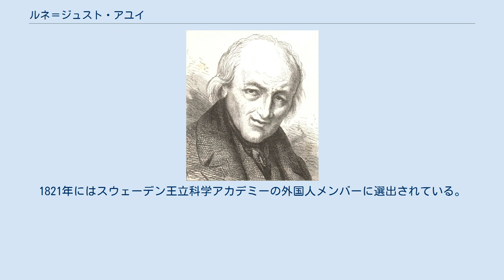ルネ＝ジュスト・アユイ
高等師範学校_(フランス)の教員
ルネ＝ジュスト・アユイ（René Just Haüy、1743年2月28日 - 1822年6月3日）は、フランスの鉱物学者および聖職者である。
「結晶は小さなユニットの繰り返しでできている」という理論を提唱し、「結晶学の父」と呼ばれる。
 イル＝ド＝フランス（後のオワーズ県）サン＝ジュスタン＝ショッセに生まれた。
パリで学び、1770年司祭に任じられた。
パリ植物園で働き、1783年科学アカデミーの会員になった。
高等師範学校の教授などを務めた。
 1784年に床に落として砕けた方解石（カルサイト）が、元の結晶と同じ形の小さな結晶の破片になったのを見て、結晶面の寸法に整数比が成り立つという「有理指数の法則」を発見し、原子または分子が並んで作る結晶は小さなユニットの繰り返しでできているという説を提唱した。
 フランス革命後の1792年、聖職者民事基本法への宣誓を拒否したため投獄されたが、弟子のエティエンヌ・ジョフロワ・サンティレールの尽力によって九月虐殺の直前に解放され、難を逃れることができた。
 1797年、知人のルイ＝ニコラ・ヴォークランがシベリア産の紅鉛鉱から発見した新元素に、酸化状態によってさまざまな色を呈することからギリシャ語の χρωμα（chrōma、色）にちなんでクロムの名を与えた。
1821年にはスウェーデン王立科学アカデミーの外国人メンバーに選出されている。
 兄弟に1784年に盲学校をパリに設立したヴァランタン・アユイ（1745年 - 1822年）がいる。
 準長石の一種である haüyne（アウイン、和名：藍方石、(Na,Ca)4-8Al6Si6O24(SO4,S)1-2）は、アユイから名付けられた。